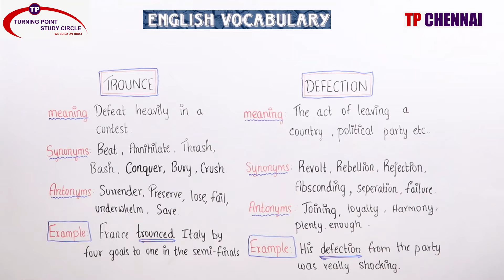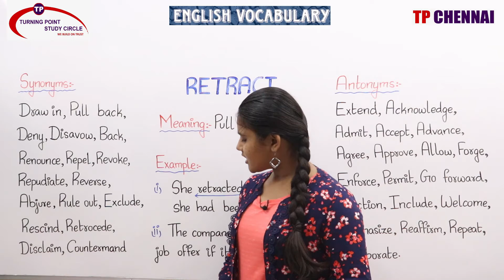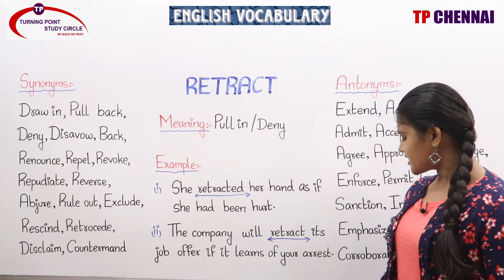DAILY ENGLISH VOCABULARY || DAY- 197 || 03/11/20